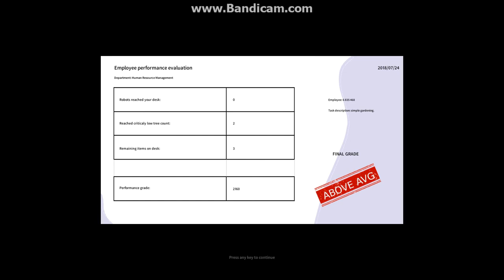Fluttershy Plays Godly Corp🦋|NANI